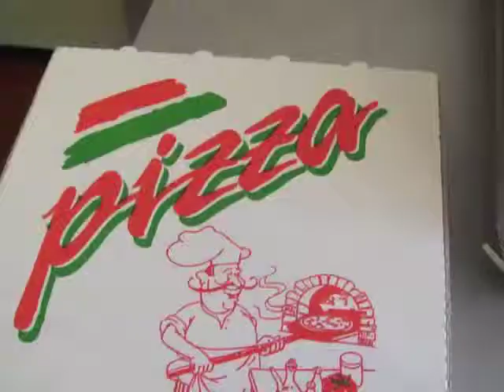MIL SOLEIL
Le Restaurant "Le Mil'Soleil" au Lilas vous offre de cuisine à l'italienne : Pizzas, Pâtes, Salades,vins et bien d'autres spécialités
tel que le Couscous servi le Vendredi soir, samedi et dimanche.